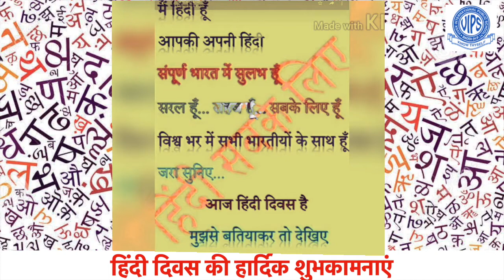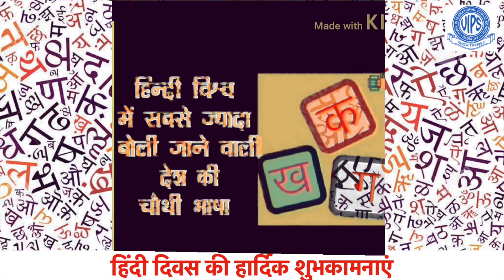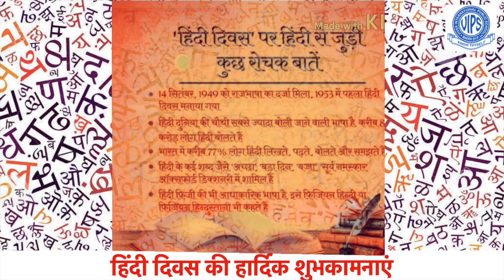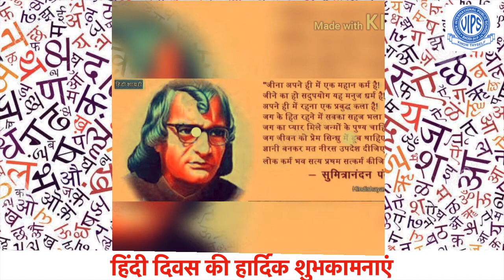Hindi Diwas Celebrations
The video explains the significance of Hindi Diwas, the roots of the Hindi language and its rich cultural heritage.